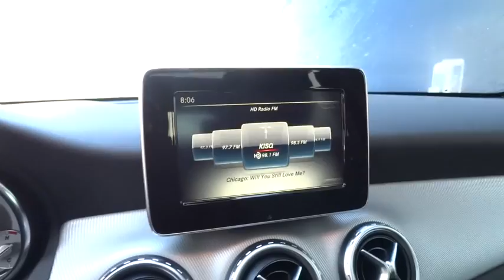2017 Mercedes-Benz GLA Pleasanton, Walnut Creek, Fremont, San Jose, Livermore, CA 17-0622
2017 Mercedes-Benz GLA